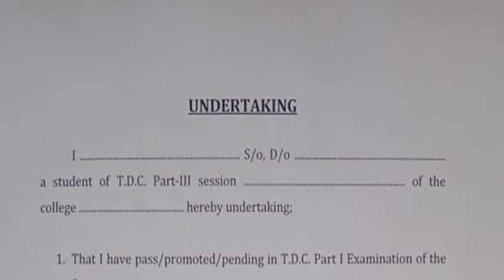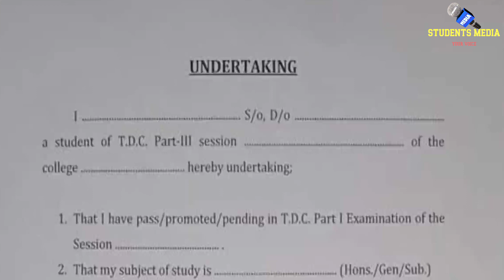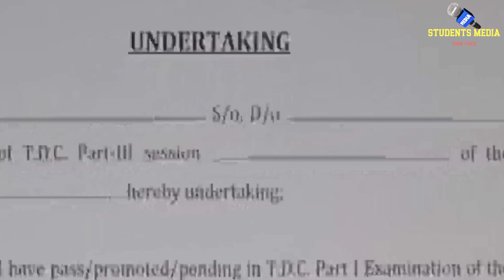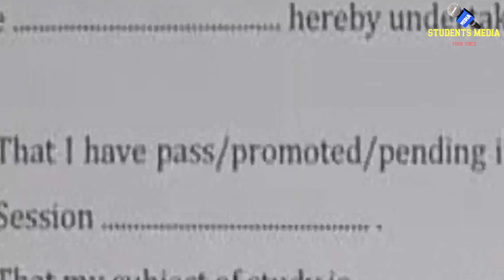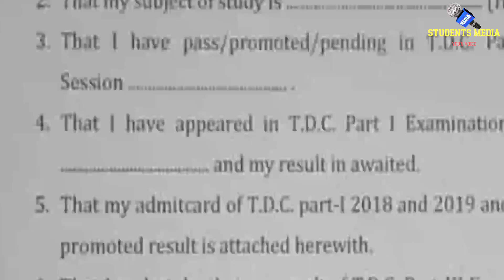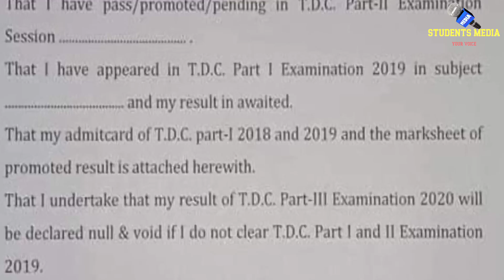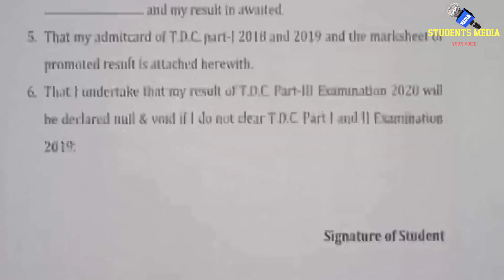Undertaking Form Kya Hota Hai | युनिवर्सिटी परीक्षा में ये फार्म किनको जरुरत पड़ती है